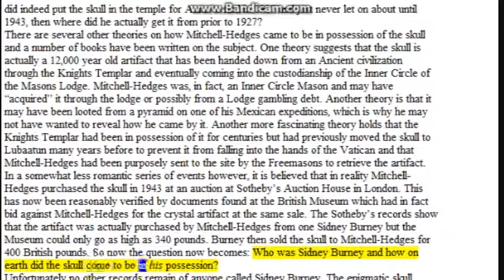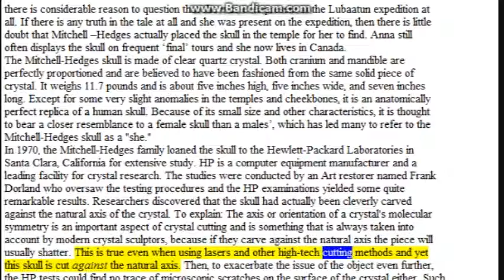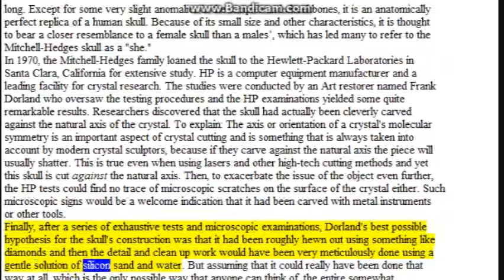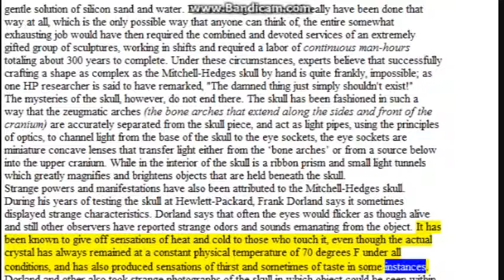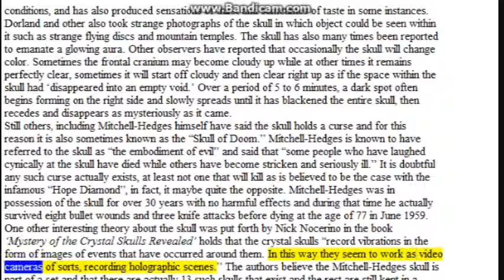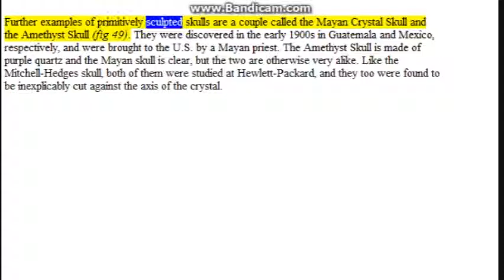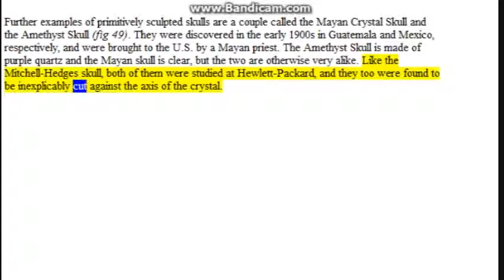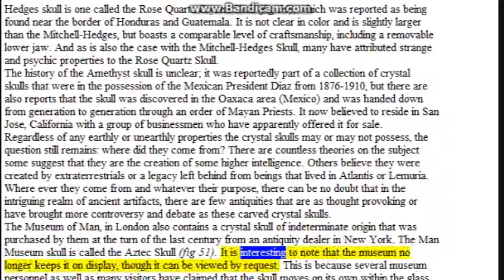Earths Forbidden Secrets_11_Chapter 2 pt 7